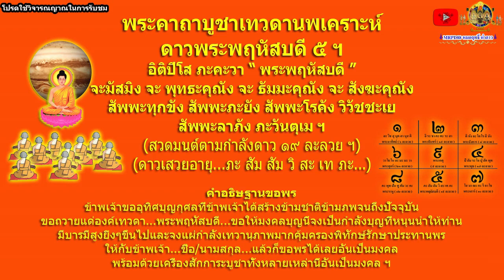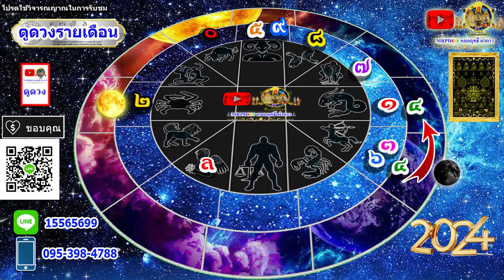ดูดวงรายเดือน ลัคนา/ราศีกันย์ เดือนมกราคม 2567 หมอฤทธิ์ ผ่าดาว อัพเดท